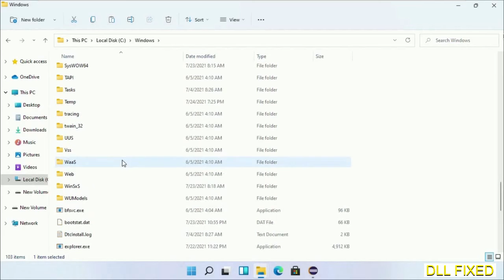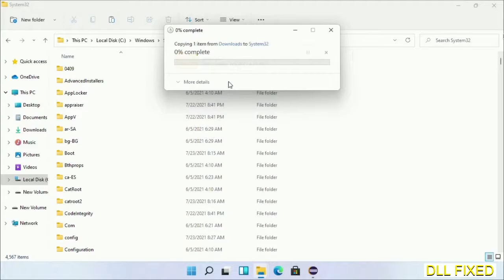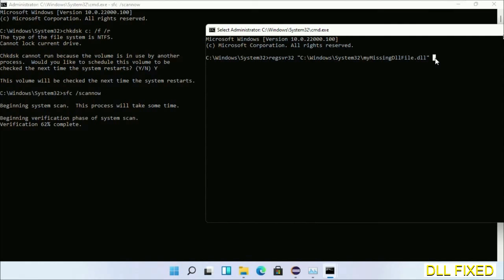ExSMime.dll missing in Windows 11 | How to Download & Fix Missing DLL File Error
This video will help you to fix ExSMime.dll not found error. You will be able to run your application program. We will fix this missing dll problem in 3 steps.

1. Operating System with 32 bit / 64 bit
2. Computer Model or Manufacturer
3. Program you are trying to open.

the program can't start because ExSMime.dll is missing from your computer
the program can't start because ExSMime.dll is missing windows 11
the program can't start because ExSMime.dll is missing windows 10
the program can not start because ExSMime.dll is missing windows 11